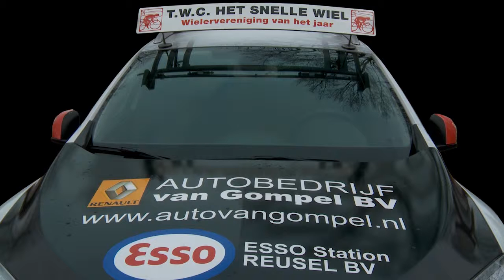Introfilm onthulling nieuwe kleding - Ploegenpresentatie 2013 TWC Het Snelle Wiel